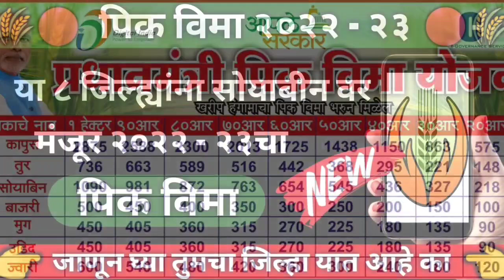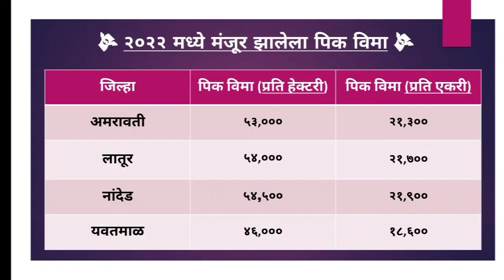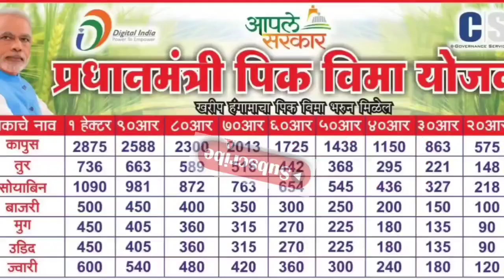pik vima 2023 || बघा ०८ जिल्ह्यांना मिळतोय दुप्पट ५५५०० रूपयाचा पिक विमा | pik vima 2022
(❤ धन्यवाद 😊)